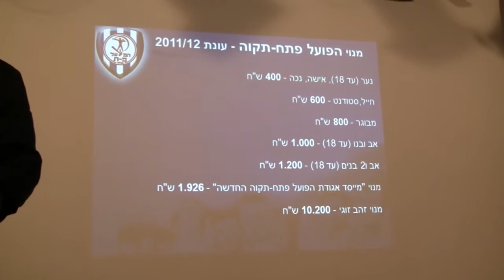אוהדי הפועל פתח תקווה מחפשים תקווה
כנס מיוחד של אוהדי הפועל פ"ת במסגרתו גויסו תרומות על מנת להעביר את הקבוצה לבעלות האוהדים